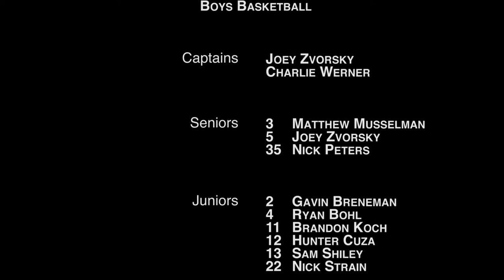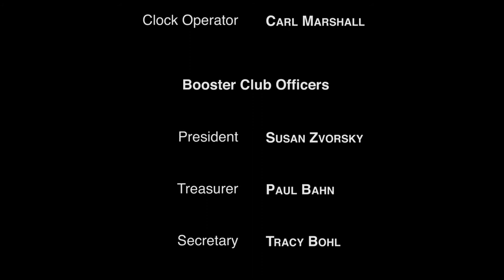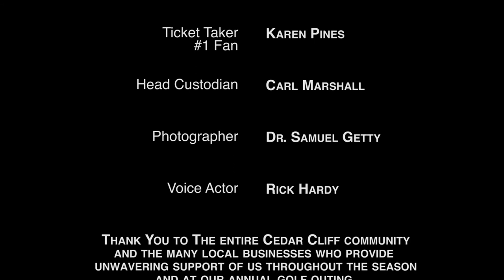2019-2020 Cedar Cliff Colts Basketball Credits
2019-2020 Cedar Cliff Colts Basketball Credits